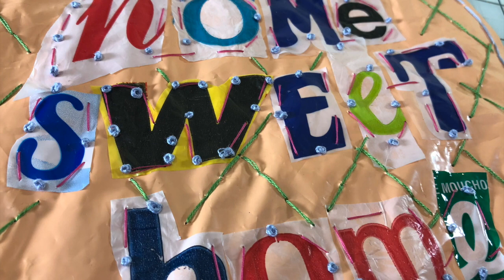Stitch some more! (art in a pandemic)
Add some French knots to finish your single-use plastic artwork. This is the 3rd video in the artinapandemic series.